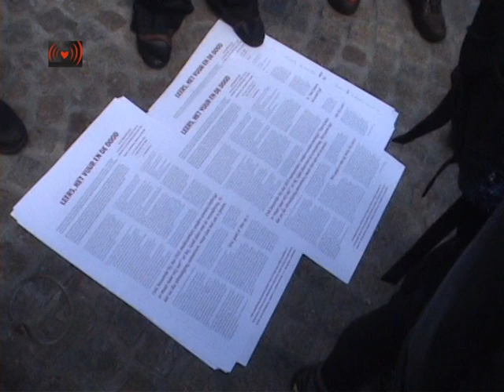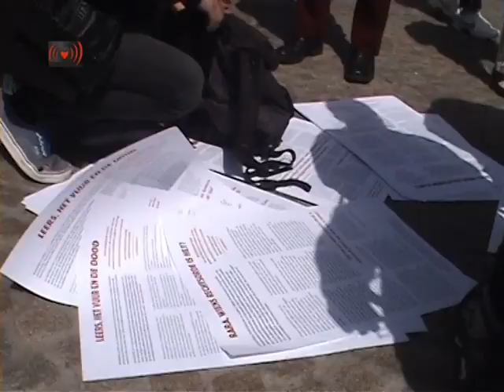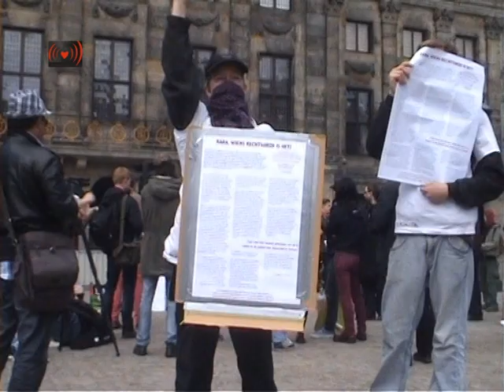Vrijheid van meningsuiting brutaal gearresteerd door de politie.Protest voor Joke Kaviaar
Arrestaties bij opruiend protest
Het opruiend protest, voorafgaand aan de behandeling van het hoger beroep van schrijfster en activiste Joke Kaviaar, heeft tot nu toe geresulteerd in vijf arrestaties. Een groep van in totaal ongeveer 30 personen kwam vanaf 12 uur samen op de Dam in Amsterdam om de 'verboden' tekst "Rara, wiens rechtsorde is het?" te verspreiden,

Historicus Dennis Bos las de tekst voor, en werd, ondanks een dreiging van arrestatie, ongemoeid gelaten. Nadat de deelnemers aan het protest posters met de tekst daadwerkelijk gingen verspreiden dmv plakken en uitdelen, volgden wel arrestaties. Inmiddels zijn vijf mensen op verschillende momenten aangehouden, de precieze redenen zijn nog onduidelijk.

De groep is nu onderweg van de Dam naar het gerechtsgebouw, waar om 14 uur de behandeling van het hoger beroep van start gaat. De activisten worden scherp in de gaten gehouden door politie. Een van de deelnemers werd licht aangereden (geschampt) door een motoragent.